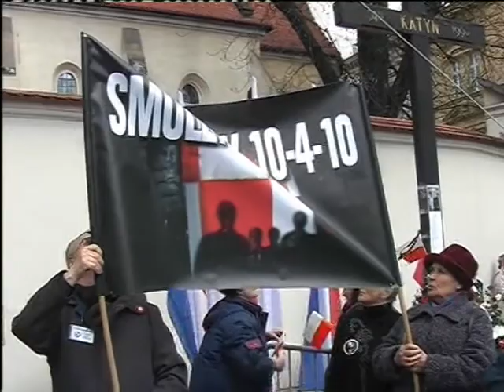Pierwsza rocznica katastrofy smoleńskiej."Jak długo na Wawelu..."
Rocznica 10 IV 2011r.Kraków.Wawel,Krzyż Katyński.Organizator:Klub Gazety Polskiej w Krakowie. Autor:Stefan Budziaszek.